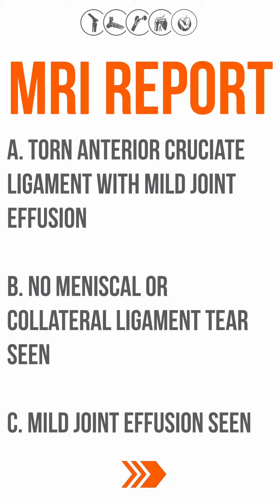Case of 19 year Boy with Ligament Tear | Dr. Parv Mittal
Consult
Dr. Parv Mittal
MS(Orth), DNB, MNAMS, MRCS, FIJR
Trauma and Joint Replacement Consultant

OPD Schedule

Mittal Nursing Home and Joint Replacement Center
Address: 2, Mathura Nagar,
Bypass Road, Firozabad.
Day and Time: Every Wed from 11 am Till 04 pm

Artemis Lite
Address: A-1, New Friends Colony,
New Delhi-110025.
Day and Time: Mon, Tue, Thu, Fri & Sat 10 - 1 pm